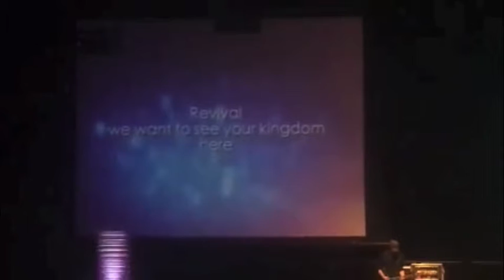Spirit Break Out - Kristin DiMarco cover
2013 Break Every Chain Tour. Chicago.